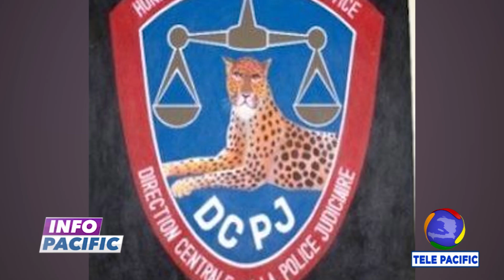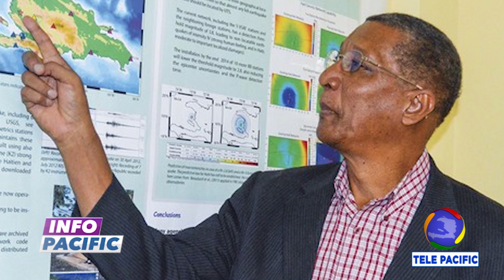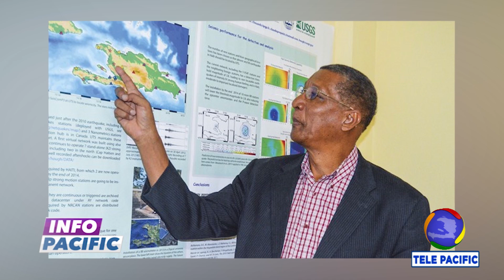Arrestation d'un policier soupçonné d'être impliqué dans le massacre du 30 août à Delmas 32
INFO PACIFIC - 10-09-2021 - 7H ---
Le policier St-Jean St-Philippe a été arrêté, le 8 septembre,  par la DCPJ dans le cadre du massacre du 30 août dernier à Delmas 32 et Christ-Roi.